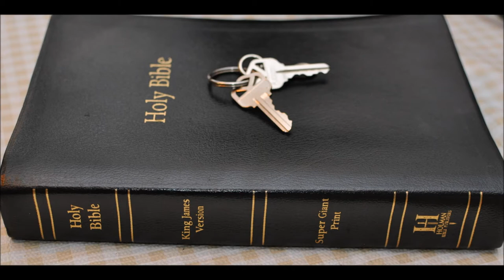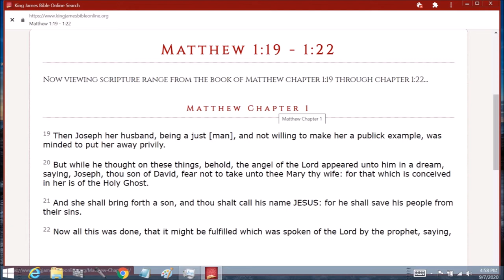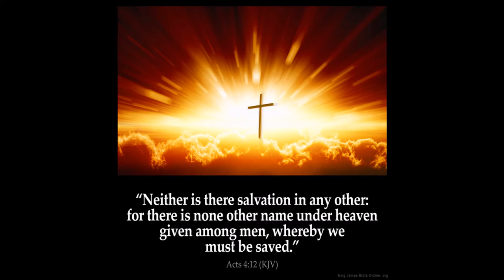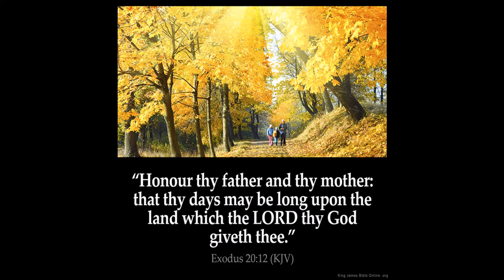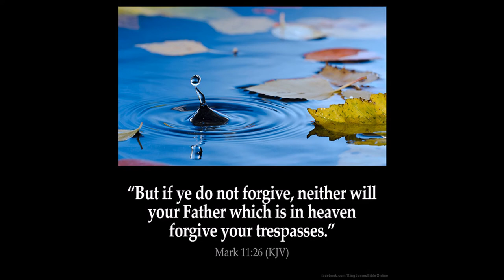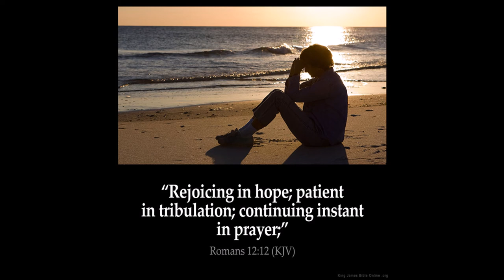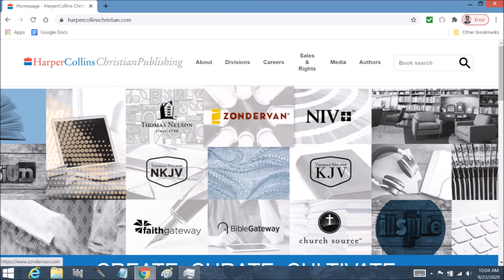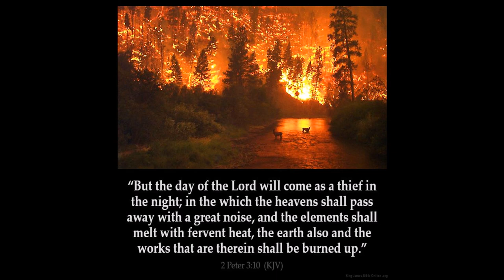Study or Deception of the Lord Part 1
2 Timothy Chapter 2 13 If we believe not, [yet] he abideth faithful: he cannot deny himself.
14 Of these things put [them] in remembrance, charging [them] before the Lord that they strive not about words to no profit, [but] to the subverting of the hearers.

15 Study to shew thyself approved unto God, a workman that needeth not to be ashamed, rightly dividing the word of truth.

16 But shun profane [and] vain babblings: for they will increase unto more ungodliness.

Deception in the last days is promised.